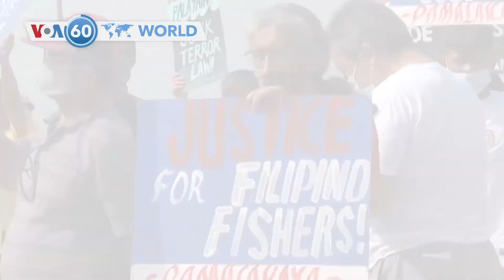VOA國際60秒：2021年2月24日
1巴西大雨淹沒了西北部十萬居民受到影響
2 意大利外長馬約敦促聯合國對襲擊糧食援助車隊受襲事件作出答覆
3 阿根廷總統費爾南德斯敦促改善貧窮國家獲得新冠疫苗注射的情況
4 數十名菲律賓漁民在首都馬尼拉抗議中國最近通過的海警法

5 美國國務卿布林肯說美國將在今年稍後爭取加入聯合國人權理事會